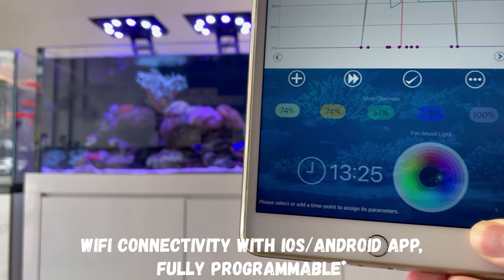SRC Showcase: DE Aquatic Display Tank.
In this new episode of SRCSHOWCASE​​ video, we visited De Aquatic again and check out their display tank and see what is their secret hiding in their tank ?

What else would you like to see in the next episode of SRCVISIT​?